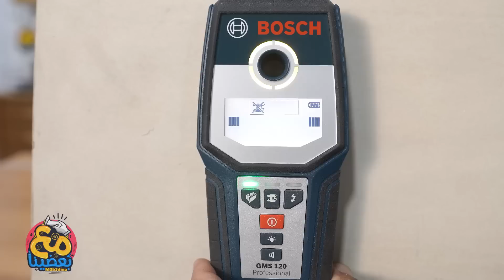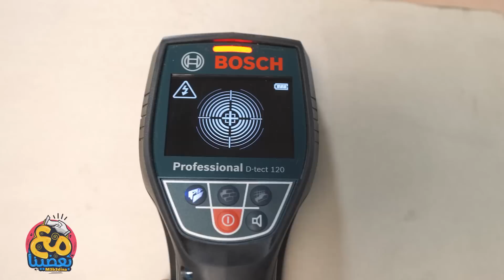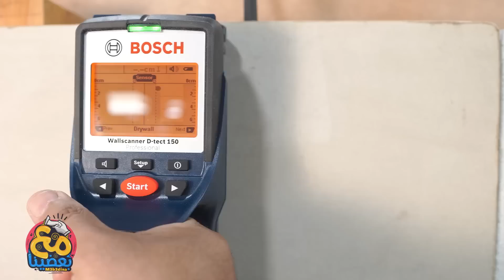الكشف عن الكهرباء والحديد والخشب والبلاستيك | كشف المستور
مع_بعضينا اول مرة احب كلمة كشف_المستور .. لان اجهزة الكشف عن الكهرباء والحديد والخشب والبلاستيك مهمة جدا ,

رابط الكواشف في امازون مصر والسعودية :

GMS 120
امازون السعودية :

D-tect 120
امازون السعودية :

D-tect 150
امازون السعودية :

جروب القناة على الفيسبوكـ :
عبر الواتساب :
عبر البريد الالكتروني :
رابط الموقع الخاص بنا :
يمكنكم دعم القناة من خلال مواقع الباي بال والباتريون :
الايميل المستخدم في المراسلة ومواقع الدفع الالكتروني :
رابط دعم القناة على الباي بال Pay Pal

ويمكنكم مشاهدة كل طرق الدعم الاخرى في حال رغبتكم في دعمنا :
معدات التصوير والصوت المستخدمة :
كاميرا كانون 750d "أمازون " :

كوبون خصم : BGYSBL34
لايت رينج  "بانجوود" :

جيمبول AK2000 "امازون " :

مايكروفون للرقبة :
سوق.كوم مصر :

191NyAlex754Dmm95H2o882!!-Doo